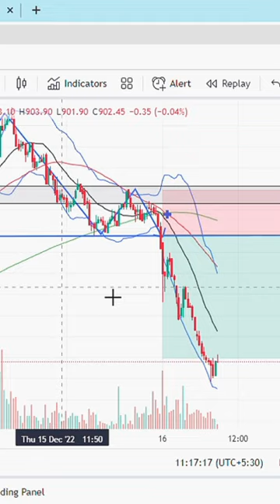Yesterday sheard analysis worked analysis earnmoney stockmarket technicalanalysis@ONE Trade